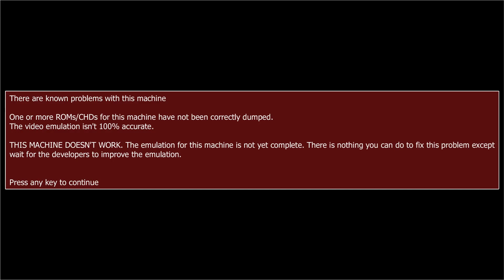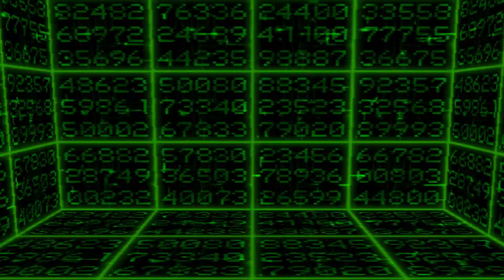The grid arcade running at 60FPS in Mame64 (0.186)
2001 midways the grid one of the more hard game to emulate and did not work at all tell Mame 0.186 came out but you still need a lot of CPU power for it to run good im using a I7 4790K @ 4.40Hz and it runs with all most no slow down but cuss im doing video recording the game does slow down a bit wen theirs a lot going on.